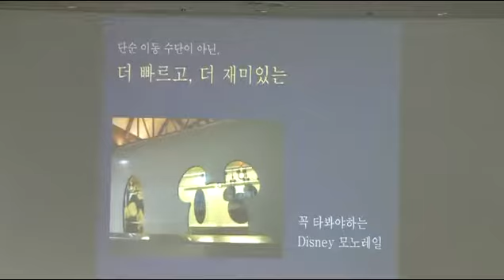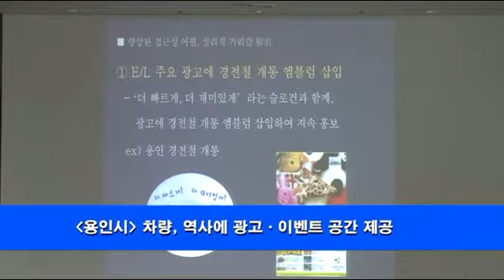용인경전철, 에버랜드와 함께 관광상품으로 개발